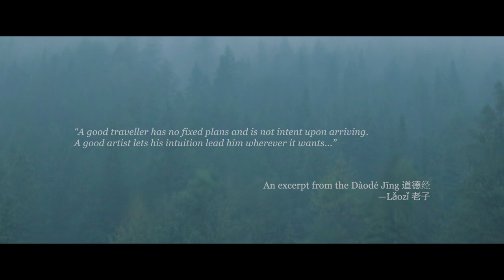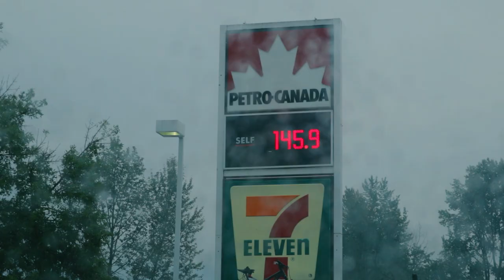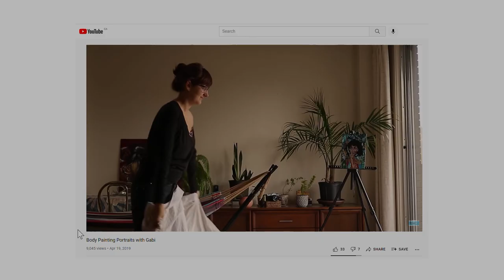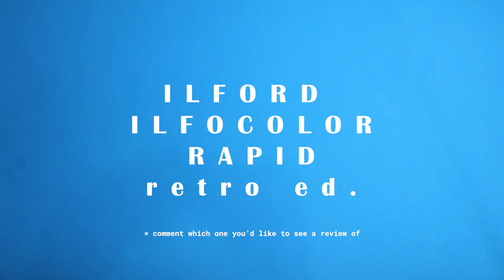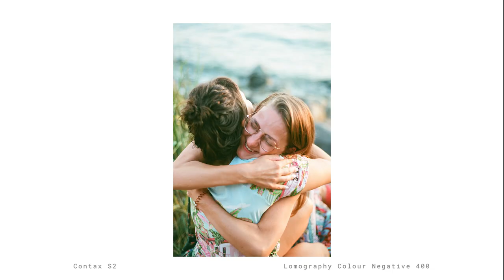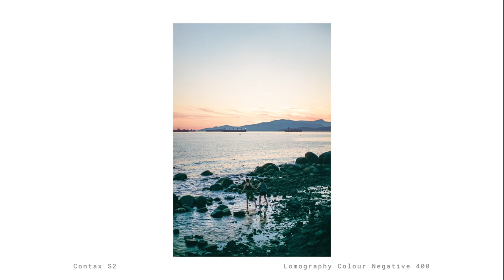Summer Film Adventures: Vancouver Road Trip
This video is a bit more vloggy than usual. I recount the story of a road trip my friends and I took this past summer. We went to Vancouver to surprise our friend, Gabi, and it was not the typical road trip I imagined it to be... Anyway, I also took film photos along the way, so hope you enjoy!

▽ Chapters
00:00 Intro
01:00 Storytime
06:02 Camera Gear
07:17 Plan to Surprise Gabi
08:04 At the Beach
10:08 Final Thoughts
11:24 Preview of Next Episode

▽ Materials
Contax TVS
Contax S2
Dubblefilm Daily 400
Lomography Colour Negative 400

▽ Music
"Thinking of Us", "Apollo", and "Nothing on Me" by Patrick Patrikios